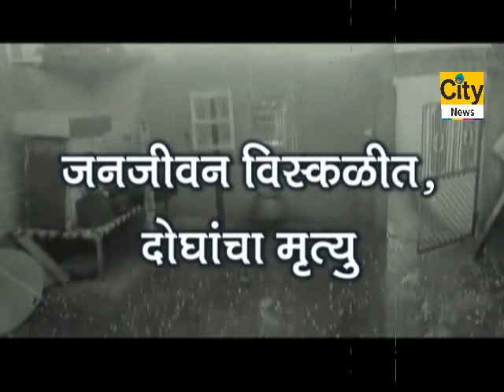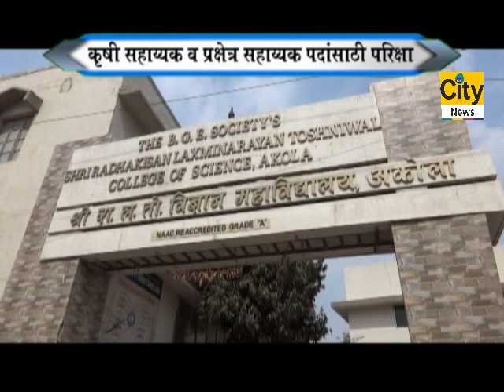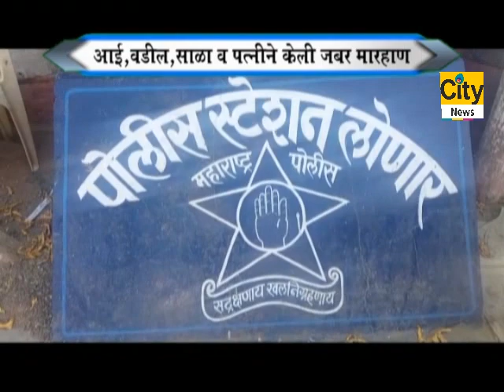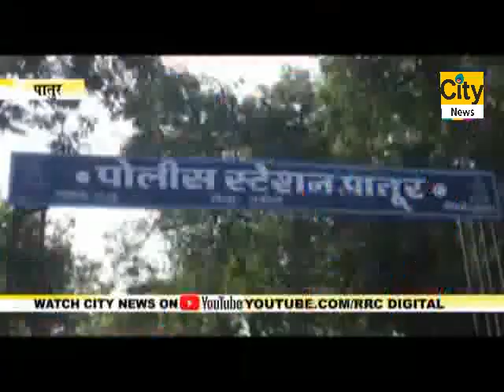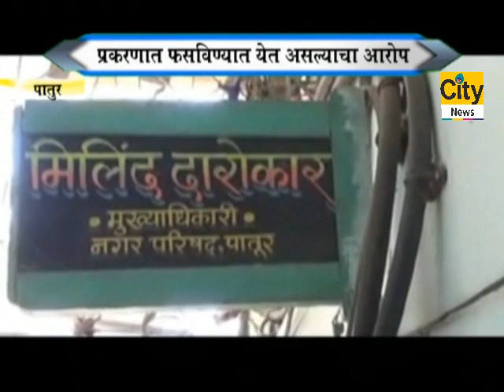CITY NEWS AKOLA 11 02 18